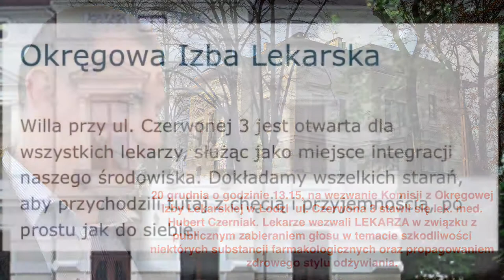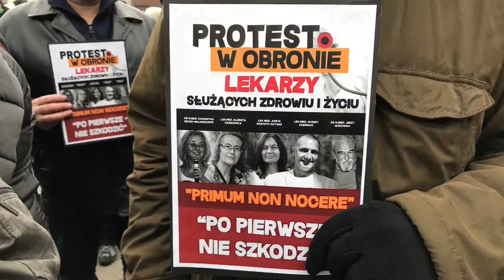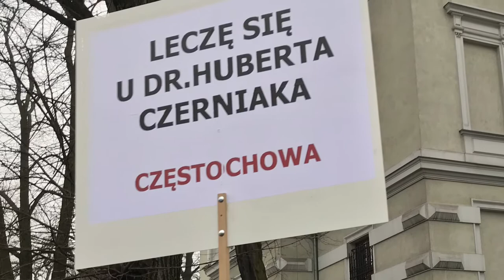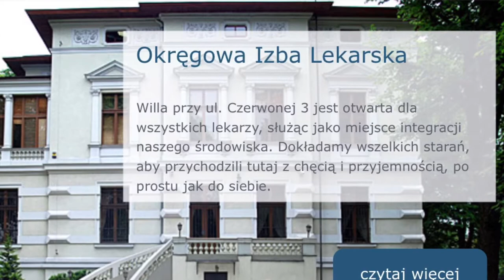W obronie dr. Huberta Czerniaka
20 grudzień zorganizowano wiec w obronie lekarza który leczy.